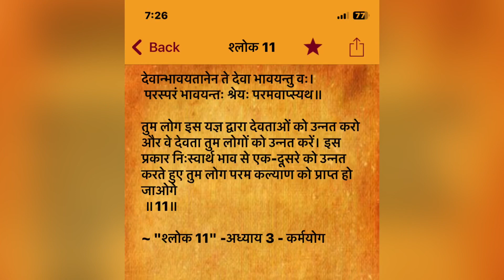75 Days Challenge 11 Day 🏋️‍♀️🏋️‍♀️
75 Days Challenge 11 Day 🏋️‍♀️🏋️‍♀️

                      👋Bye👋